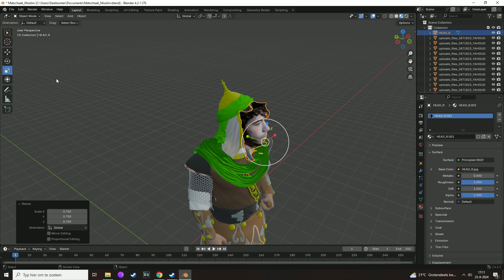NEW HERO: Arab Warrior - Blender + Maximo Edit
Yep, it's my Face, once again. I could become amazing.